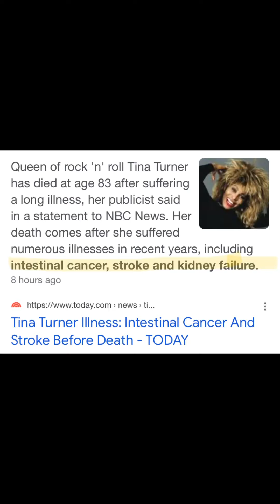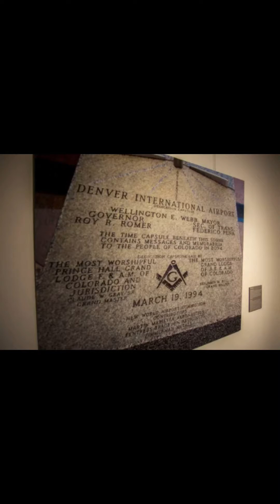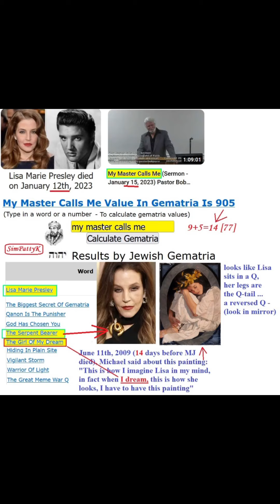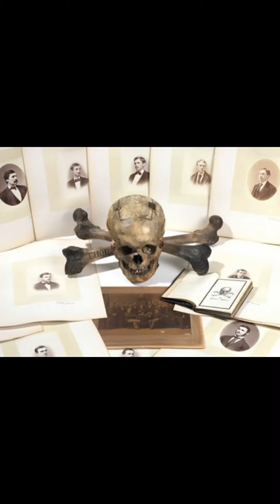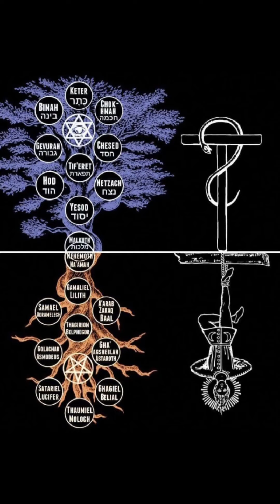TINA TURNER SACRIFICED AT AGE 83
TINA TURNER IS SACRIFICED 2 MONTHS 23 DAYS BEFORE ELVIS DEATH DATE!! Tina Turner was the Queen of Rock & Roll, Elvis was called the King of Rock & Roll. Skull & Crossbones= 224 and this is 2023, the year of Skull and Bones. Heavy information in this piece, shout-out to @tommytruthful369 . Plus all my Nagist & Fangs who keep the lights on by supporting this important info.